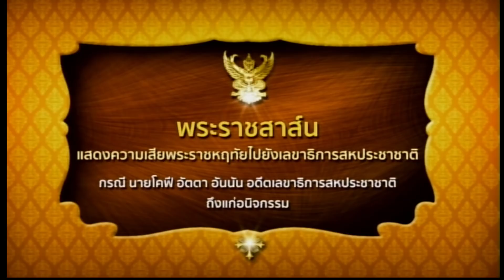แถลงการณ์สำนักพระราชวัง เรื่องสมเด็จพระนางเจ้าสิริกิติ์ : ข่าวในพระราชสำนัก 20/08/2018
แถลงการณ์สำนักพระราชวัง เรื่องสมเด็จพระนางเจ้าสิริกิติ์ พระบรมราชินีนาถ ในรัชกาลที่ 9 เสด็จพระราชดำเนินไปประทับ ณ โรงพยาบาลจุฬาลงกรณ์ สภากาชาดไทย : ข่าวในพระราชสำนัก 20/08/2018